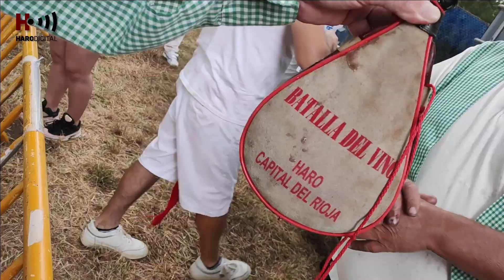La Batalla del Vino Infantil regresa por todo la alto a pesar del frío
Gran ambiente y amplia participación en una de las jornadas más esperadas y queridas de las fiestas de junio a pesar de la metorología.